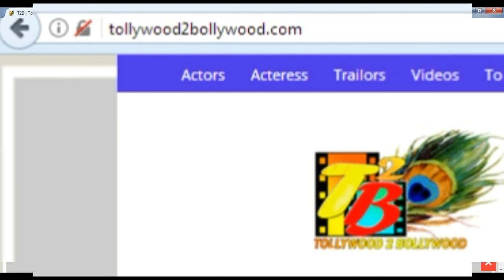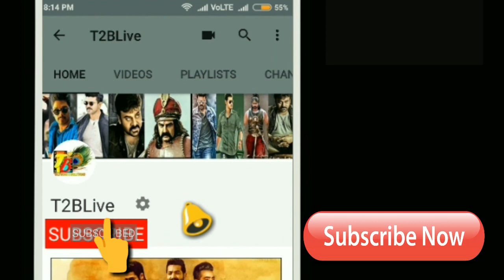కిరాక్ పార్టీకి అన్ని థియేటర్లా….టాలీవుడ్ షాక్! || Kirrak Party Theaters Count || Kirrak Party Movie